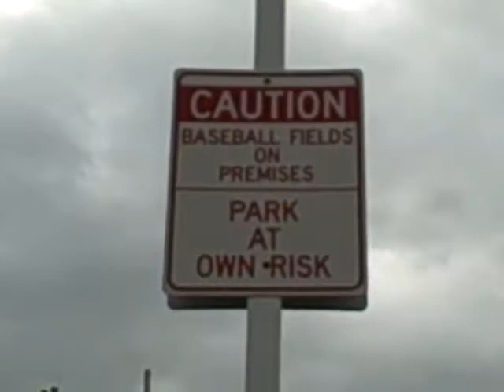NYC Over Adirondack - Empire State Games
Empire State Games - New York City Beats Adirondack - July 2010 - Men's Ice Hockey